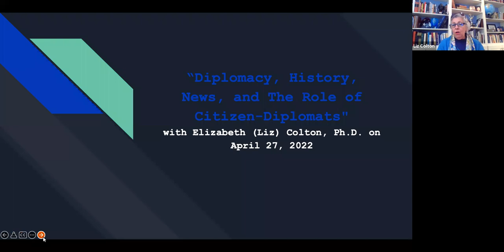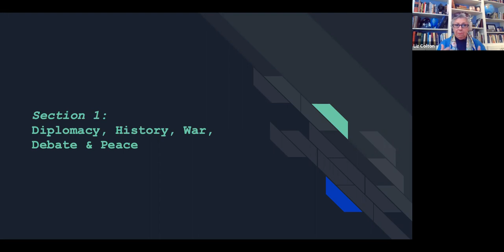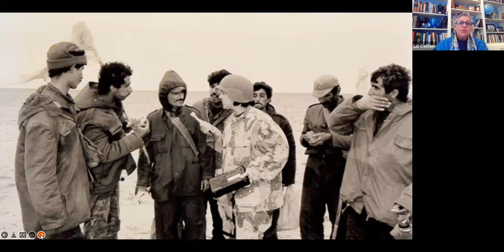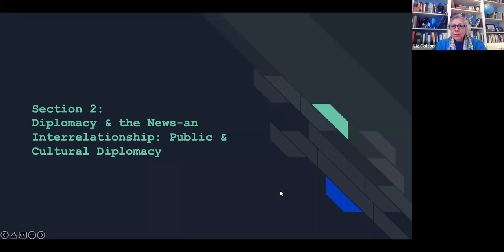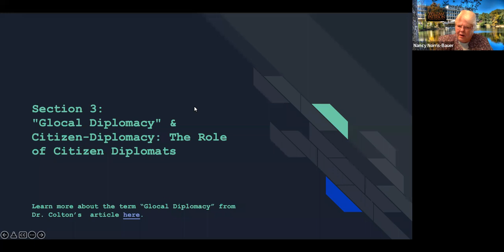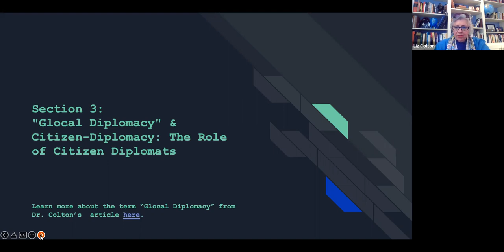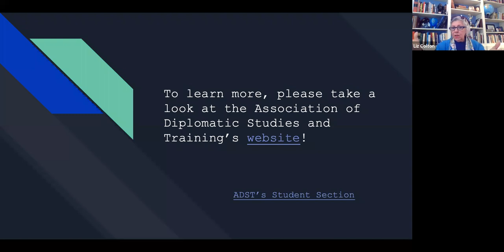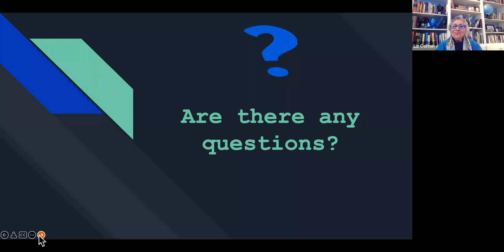NJHD Special Event with Dr. Liz Colton: Diplomacy, History, News & the Role of Citizen Diplomats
April 27th, 2022 New Jersey History Day held a special event with Dr. Elizabeth "Liz" Colton called "Diplomacy, History, News & the Role of Citizen Diplomats". Closely relating to the 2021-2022 theme, we hope students can enjoy this video as a part of this year's state competition and for years to come to inspire other great history day topics!